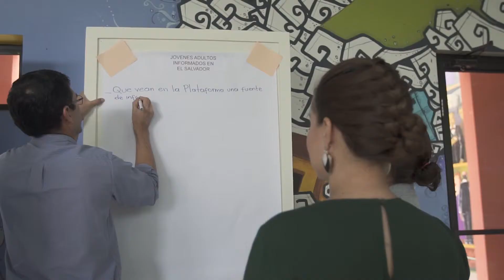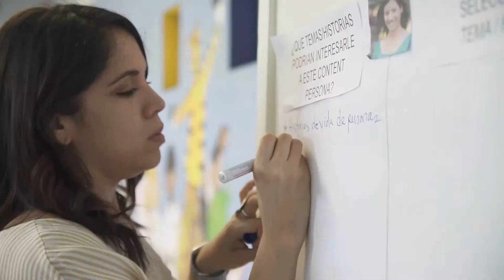Taller participativo | Espacio de Memoria para El Salvador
Los Ministerios de Cultura y Relaciones Exteriores de El Salvador en alianza con el Museo de la Memoria y los Derechos Humanos de Chile (MMDH) y el Programa de Naciones Unidas para el Desarrollo (PNUD) realizaron este 9 de abril de 2019 el taller Co-Construyendo una Plataforma Virtual de Memoria para El Salvador.

El objetivo del taller es recopilar insumos para la definición de contenido de la plataforma web del espacio, con la participación de los entes vinculados en la promoción de la memoria y la reconciliación en El Salvador,  como universidades, fundaciones, colectivos de artistas , instituciones públicas,  organizaciones de derechos humanos y de la sociedad civil, entre otros.